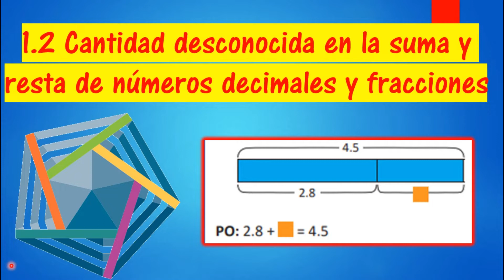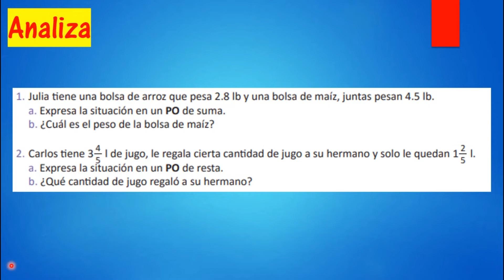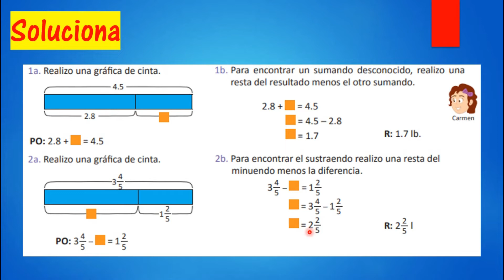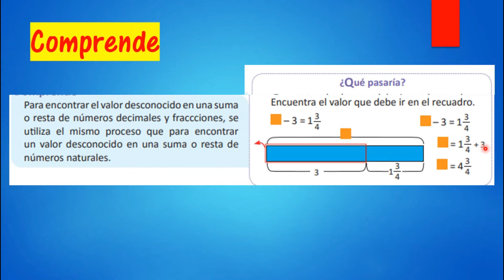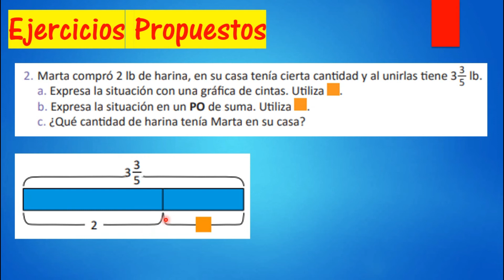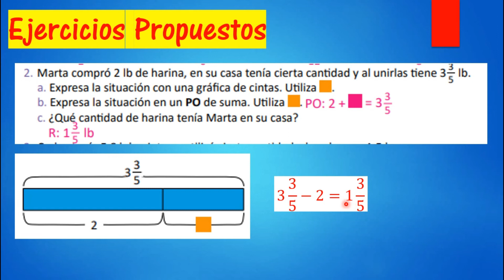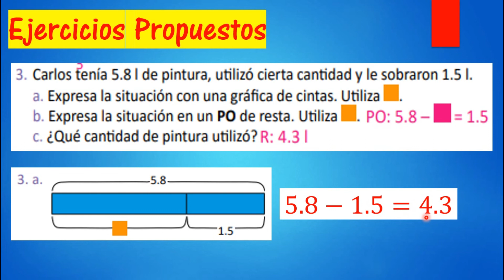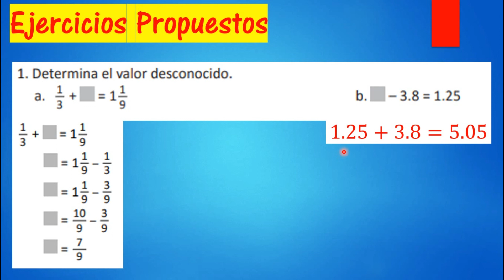1.2 CANTIDAD DESCONOCIDA EN LA SUMA Y RESTA DE NÚMEROS DECIMALES Y FRACCIONES (UNIDAD 12) 5° Grado